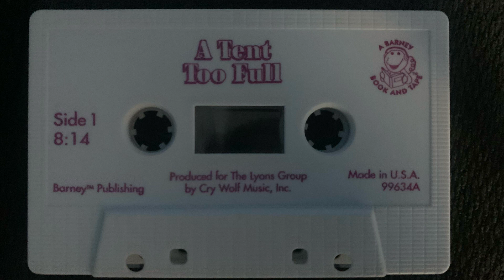Barney A Tent Too Full Cassette Tape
Produced for The Lyons by Cry Wolf Music, Inc.
Barney TM Publishing

Here’s for you @Beetlemuse ￼